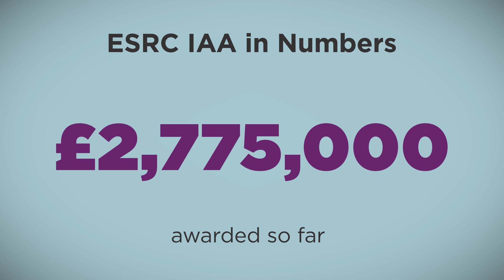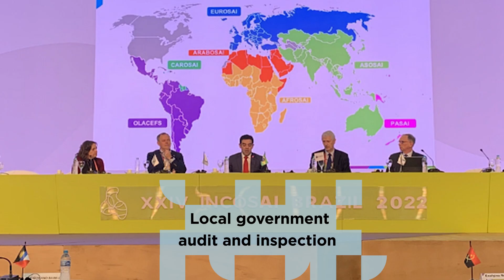Impacts of social science research | Durham University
Durham University’s research is influencing change with Economic and Social Research Council (ESRC) Impact Acceleration Account (IAA) funding support.